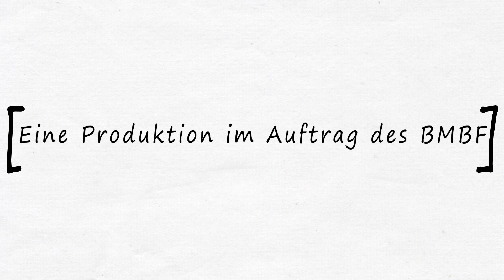Folge 27 – Express – FleischWandel – Alternativen zu “klassischem Fleisch"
Rindersteak, Hühnerbrust, Schweineschnitzel. Was lange gut war, kann bleiben, muss aber nicht. Der Fleischkonsum befindet sich weltweit im Wandel. Immer mehr neue Arten von "Fleisch" kommen auf den Markt: vegetarische, vegane und solche, die aus dem Bioreaktor stammen. Mehr dazu in diesem Video!
(Konzept und Umsetzung: Katja Wehling, Klara Harres, Martin Reich; Postproduktion: Hamid Esfahlani und Katja Wehling)
Viele unserer Lebensmittel werden aus Tieren hergestellt, vor allem aus Rind, Schwein, Huhn und Fisch. Forschende im Bereich Bioökonomie beschäftigen sich mit nachhaltiger Ernährung und mit der Entwicklung von eiweißreichen Alternativen, bei denen Tiere größtenteils außen vor bleiben. Beispielsweise werden schon heute viele Fleisch- und Wurstalternativen aus Sojabohnen hergestellt. Auch andere Hülsenfrüchte, wie zum Beispiel Erbsen und Bohnen, eignen sich für fleischähnliche Texturen. Um pflanzlichen Proteinen eine solch faserige Beschaffenheit zu verleihen, kommen spezielle Verfahren zum Einsatz, unter anderem die sogenannte Extrusion.
Doch nicht nur Pflanzen dienen als Fleischersatz. Pilze sind besonders nahrhaft und ihre Zellen können als sogenanntes Myzel vermehrt werden. Auch daraus lassen sich verschiedene proteinreiche Lebensmittel herstellen.
Ein anderer Ansatz ist es, Fleisch in Zellkulturen wachsen zu lassen. Bei Fisch funktioniert das schon heute relativ gut. Dabei werden Zellen in einem Bioreaktor mit einem Nährmedium gefüttert und vermehrt. Bisher können so bereits Fischbällchen hergestellt werden, aber auch richtiges Filet soll möglich werden. Mit der Erforschung solcher und weiterer Alternativen kann die Wissenschaft dazu beitragen, unsere Ernährung nachhaltiger zu machen.